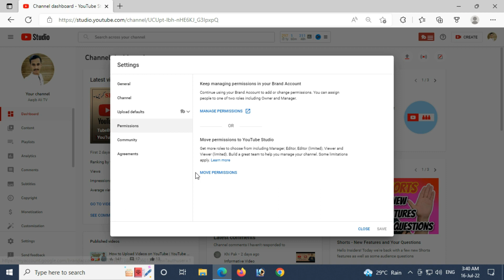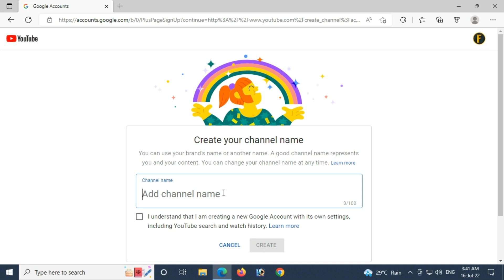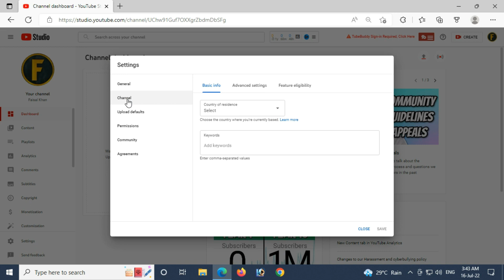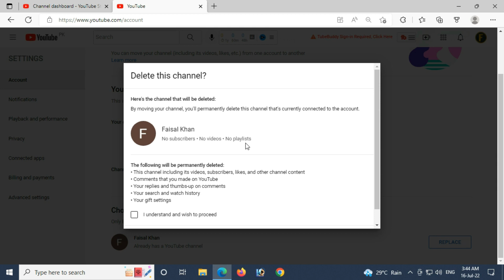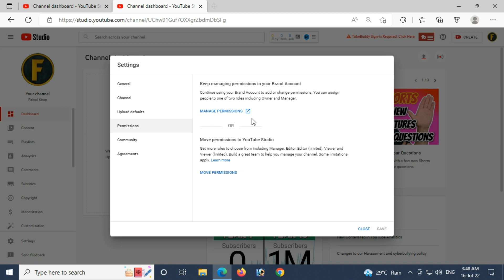How to Create Brand Account YouTube 2023 | How to Transfer Your YouTube Channel to a Brand Account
This video explains how you can create brand account for youtube channel.